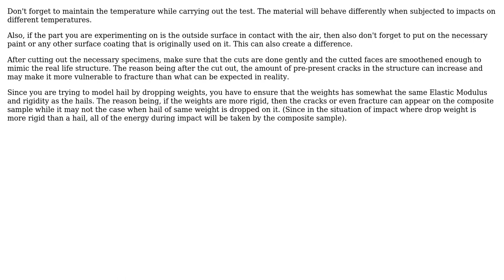Engineering: Impact damage in composite materials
With thanks & praise to God, and with thanks to the many people who have made this project possible! | Content (except music & images) licensed under CC BY-SA | Music | Images & others | With thanks to user Rameez Ul Haq user Dan Khan and the Stack Exchange Network Trademarks are property of their respective owners. You are responsible for your own actions.